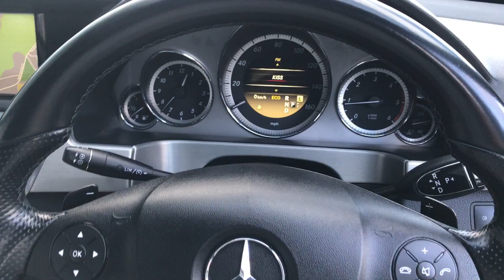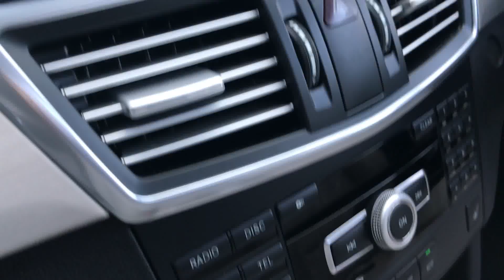2011 Mercedes E250 Automatic